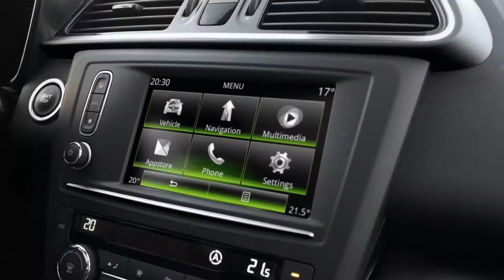RENAULT KADJAR genèse design intérieur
Découvrez tout sur la conception intérieure du RENAULT Kadjar.
كتشفوا كيف تم تصميم الوجه الداخلي ل-
Renault Kadjar